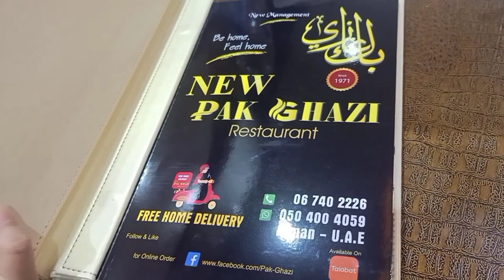New Paak Ghazi Restaurant Ajman 10 sehri Allhumdullilah.enjoyed alot.Ramadan Kareem